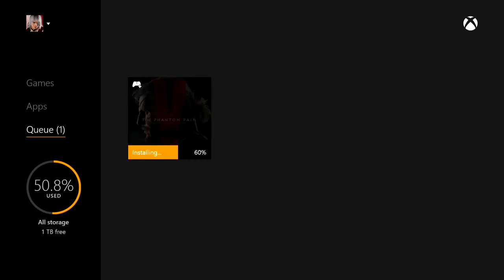MGS V Download Pre Order